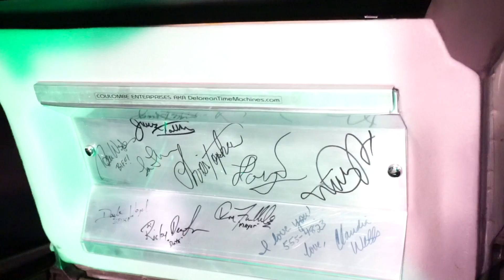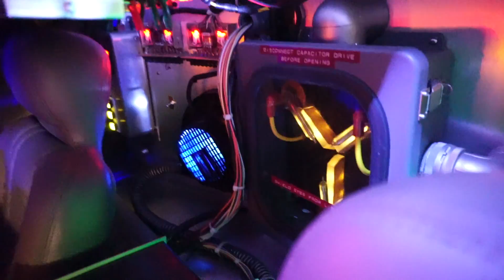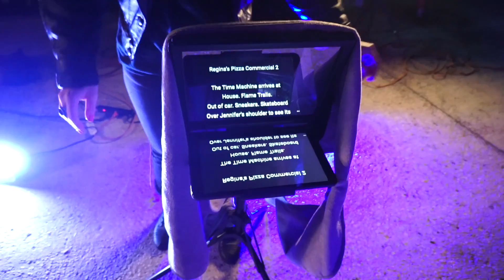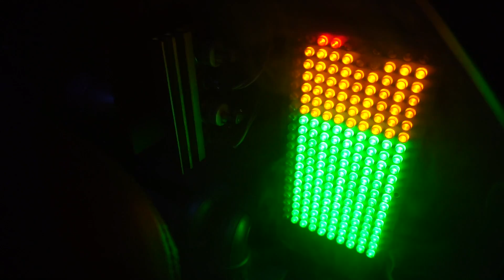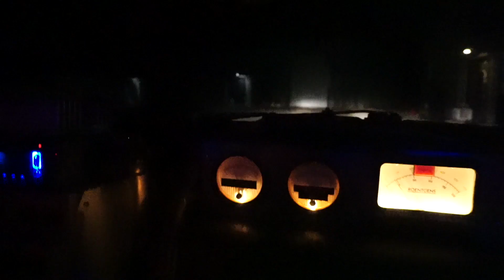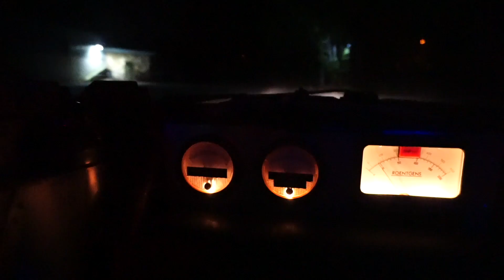Driving a BACK TO THE FUTURE Delorean Time Machine! Behind the Scenes, Props & More!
Today we are crossing an item off my bucket list... driving a Back to the Future Delorean Time Machine! Thanks to coulombe enterprises and COS-FX it happened! I will be showing you behind the scenes footage of a commercial shoot that was happening with the Delorean followed by me being the driver of the car! If you know me then you know how much this film means to me. Check out the links below and show everyone some love!